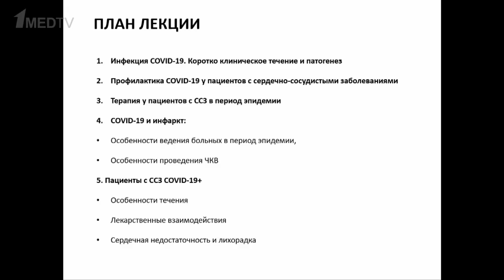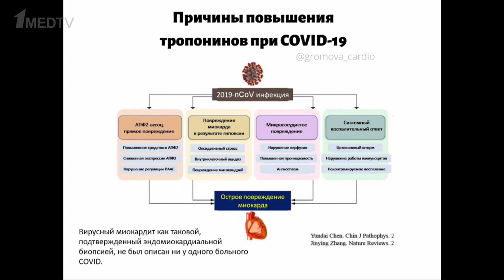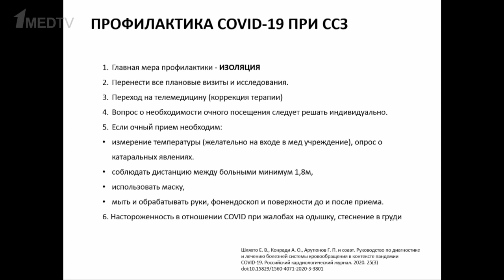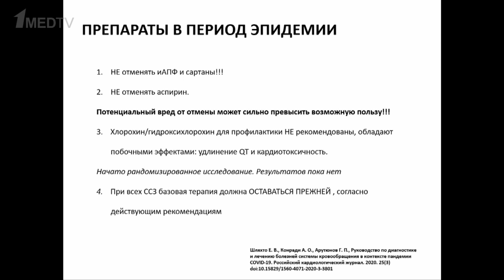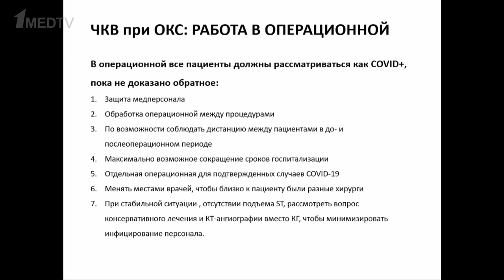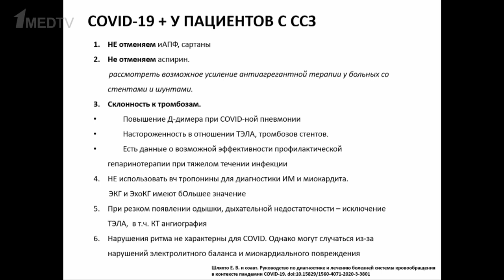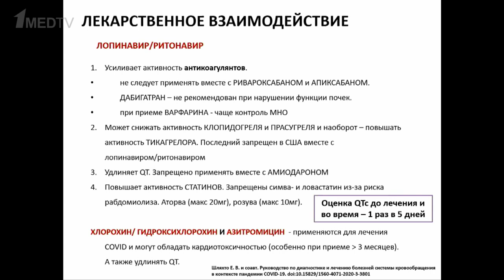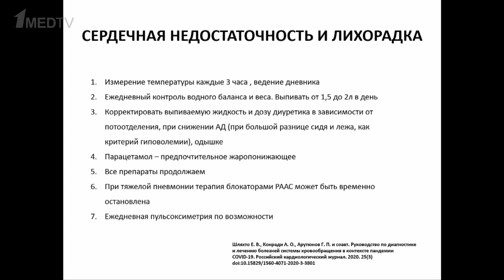COVID-19 и кардиологические заболевания. Ольга Громова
Кардиолог Ольга Громова рассказывает о ведении пациентов с кардиопатологией в условиях пандемии новой коронавирусной инфекции: профилактика, терапия соматической патологии в условиях ограниченных возможностей консультативной помощи, ведение КОВИЗ+ пациентов с сопутствующими сердечно-сосудистыми заболеваниями.

Подробнее о проекте «Коронавирус: информация для специалистов» и ссылки на размещенные видео